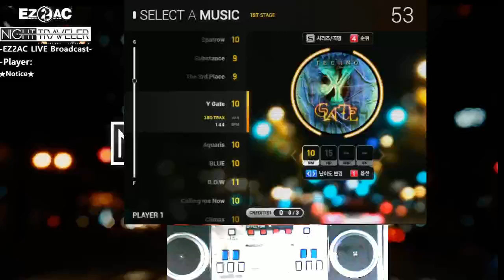[EZ2AC:NT] (10) 14K Y GATE [NM]